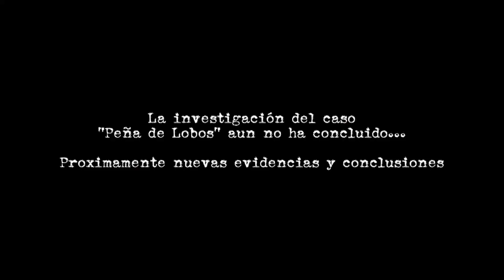PEÑA DE LOBOS: ¿QUÉ SON LOS NAHUALES?